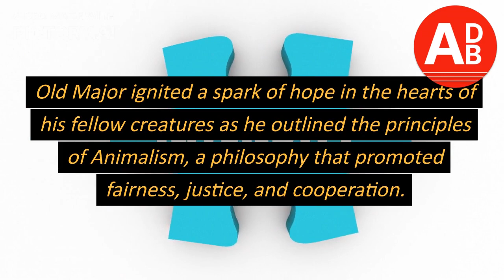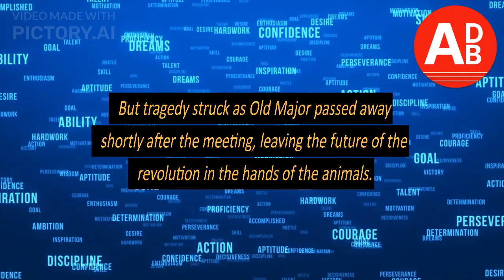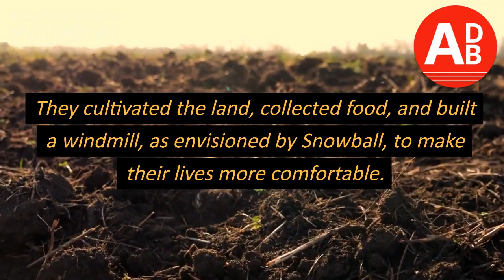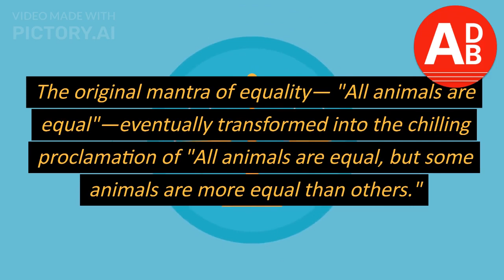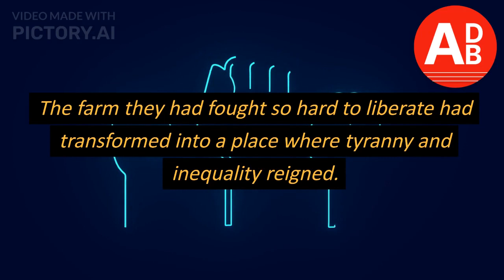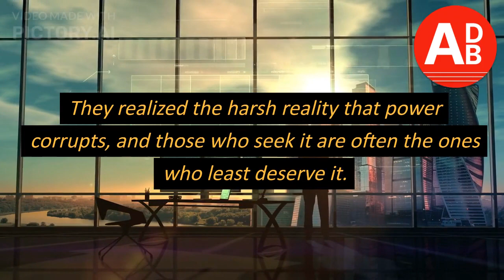Another Day, Another Book : Animal Farm by George Orwell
Animal Farm is a renowned novella written by George Orwell, published in 1945. It serves as a scathing critique of the Russian Revolution and the subsequent rise of communism in the Soviet Union. Through the allegorical portrayal of a group of farm animals, Orwell presents a powerful narrative that explores themes of power, corruption, and the dangers of totalitarianism.